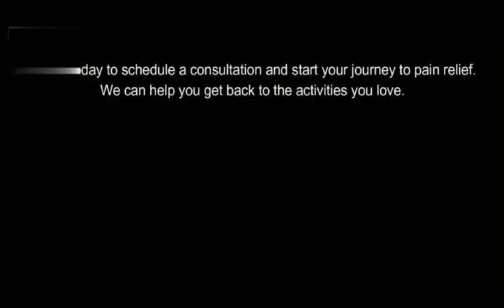Patient story about physiotherapy after trauma!severe accident!how physiotherapy help him recovery